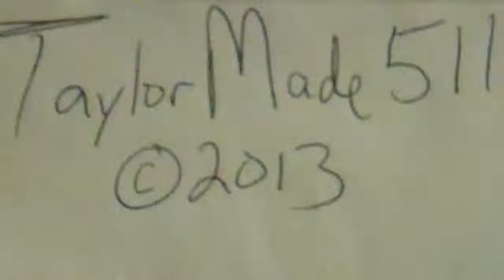10 Second Video Art | Bearry 02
10 Second Video Art (VArt). Live and Direct. Unedited.

Performance Art. I think it's a metaphor.

It just came to me. Sometimes in a flash. Sometimes in a daydream. And sometimes in a regular ole dream.

These videos are made for art or entertainment or both.

They don't have a category for "Art Films".